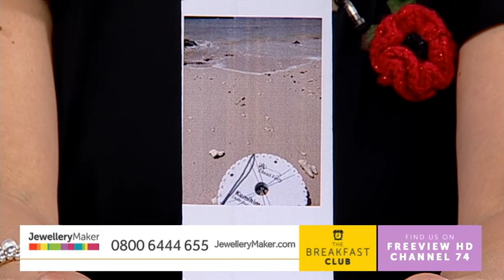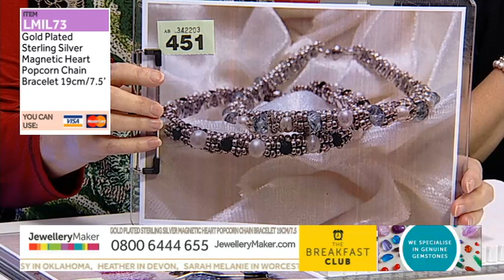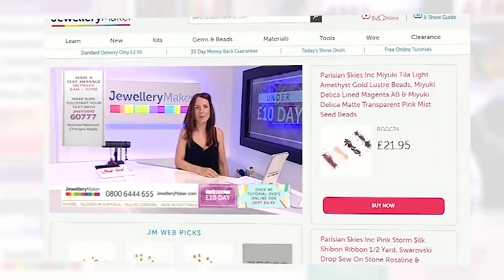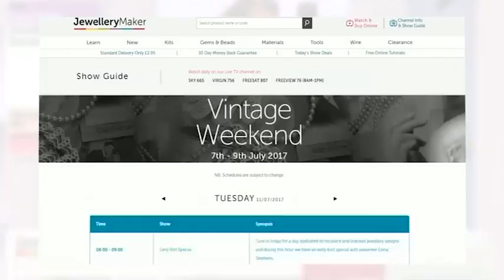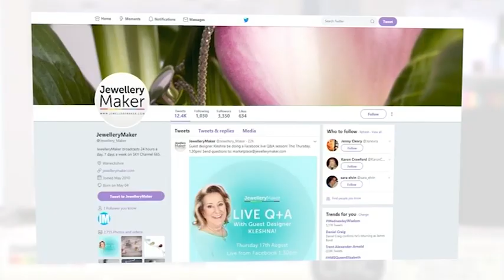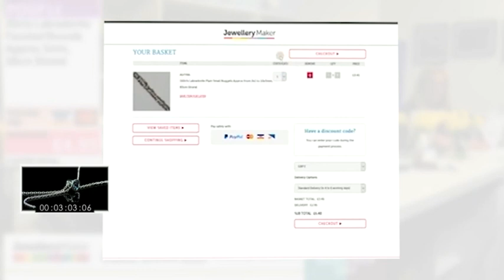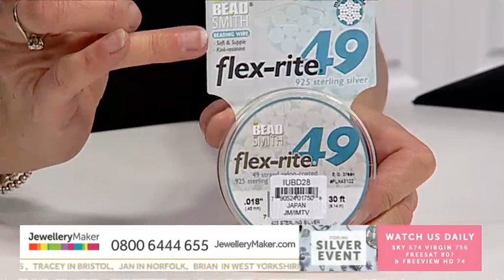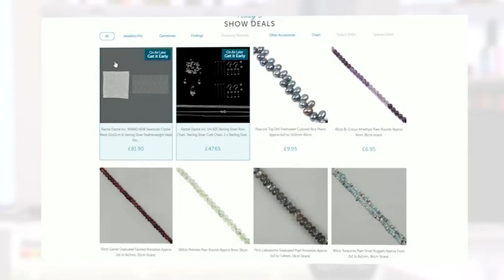JewelleryMaker LIVE 09/11/2019 - 8am - 1pm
Guest Designer: Jan Dwyer